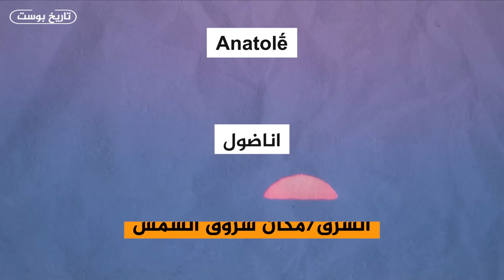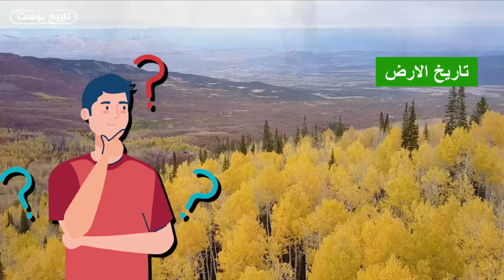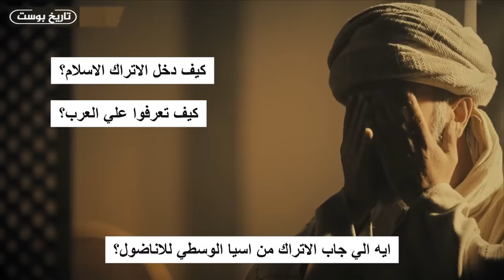حكموا العالم وأرعبو أوروبا.. من هم الاتراك ومن اين جاءوا ؟ ⚔️ تاريخ تركيا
كيف نشأت تركيا وما هي اعظم الامبراطوريات التي حكمت تركيا ومن هم سكان تركيا قبل الاتراك وما الحضارات التي قامت في تركيا ومن هم الاتراك وما هو تاريخ الترك والاتراك قبل الاسلام وكيف اعتنق الاتراك الاسلام وما هي الدول التي اسسها الاتراك وما هو تاريخ تركيا قبل السلاجقة والعثمانيين ومن هو الب ارسلان وما دوره في تاريخ تركيا وما هي معركة ملاذكرد وما هي اهميتها ومن هم السلاجقة والعثمانيين وكيف تاسست دولة السلاجقة وكيف تاسست الدولة العثمانية وما هي علاقة الاتراك والعرب وكيف بدءت وما هو دور العثمانيين وعثمان بن ارطغرل مؤسس الدولة العثمانية في تاريخ تركيا وكيف تم تتريك الاناضول ؟  وما هي اهم الامبراطوريات التي تاسست في تركيا ؟

اعمل شير ولايك لو شايف أن الفيديو مفيد إذا سمحت 👌📚☑
حتي تكبر القناة ونستمر نعمل حلقات اكتر ان شاء الله
شكراً ❤️

الحلقات المشار لها :👇
💥💥سلسلة دولة السلاجقة

☝️☝️ يمكنك التواصل معنا عبر الانستجرام

المصادر 📚 :
كتاب تاريخ الترك في آسيا الوسطى فاسيلي بارتولد
كتاب الدولة العثمانية يلماز اوزتونا ص25
كتاب تاريخ الترك في آسيا الوسطى
كتاب المدخل إلى التاريخ التركي  لـ يلماز أوزتونا
Turkey: A Short History Norman Stone
The Turks of Central Asia in History and at the Present Day, Oxford
Jean-Paul Roux, Türklerin Tarihi
The Turks in world history Carter Vaughn